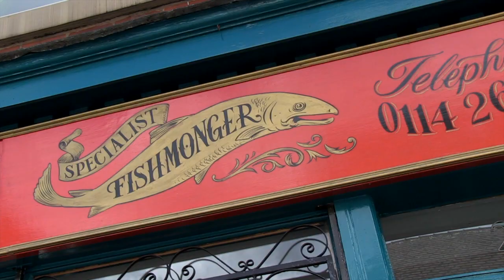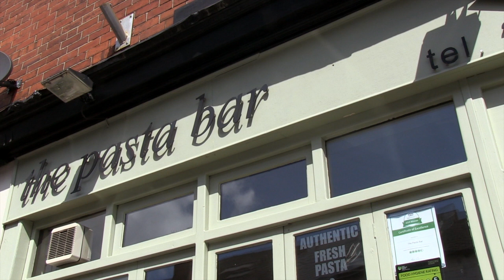Why Sharrow Vale?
Sharrow Vale Road in Sheffield is a collection of small, independent shops, cafes and galleries, giving a unique shopping experience.